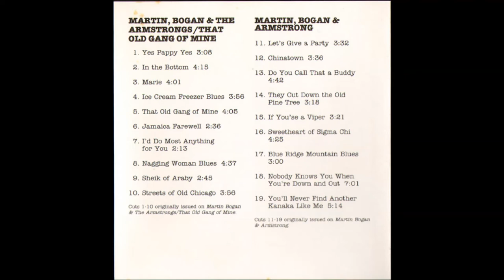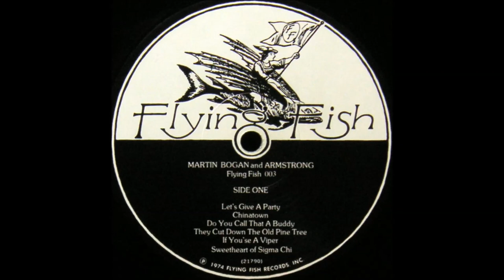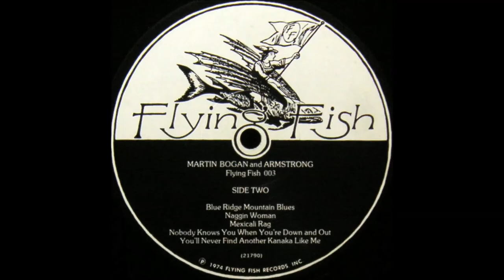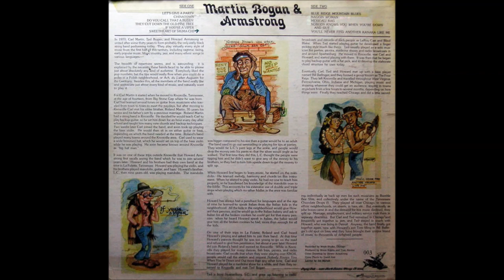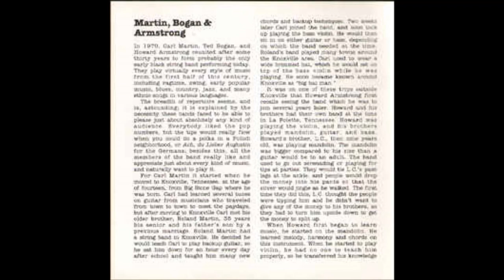Martin, Bogan & Armstrong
String Band Sensations!